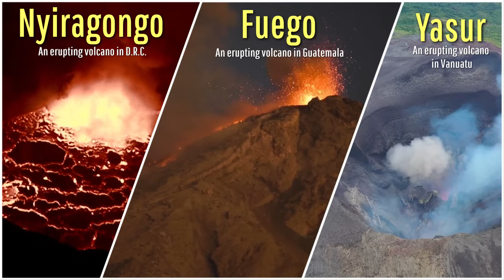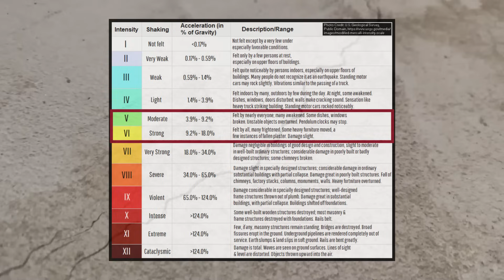This Week in Volcano News; 33 Mile Long Magma Intrusion, 6 Feet of Uplift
A massive 33 mile long body of shallow magma has triggered the evacuation of more than 80,000 people, occurring alongside nearly 6 feet of uplift. This is primarily occurring between the Fentale and Dofen volcanoes within Ethiopia. Elsewhere, a series of 3 new volcanic eruptions began in Indonesia, bringing the number of erupting volcanoes in the country to 9. And, in El Salvador, a strong offshore earthquake triggered some concerns about the Ilopango volcano after it seemed to produce elevated levels of degassing. This video will discuss these stories and list the 44 volcanoes which are actively erupting around the planet.

Thumbnail Photo Credit: N. Deligne, U.S. Geological Survey, Hawaiian Volcano Observatory, Public Domain, This image was color enhanced, overlaid with text, and overlaid with GeologyHub made graphics (the image border & the GeologyHub logo).

Note: This video's thumbnail image does now display a portion of Ethiopia's lengthy magma dike. Instead, it is a January 2nd 2025 eruption of Hawaii's Kilauea volcano.

Sources/Citations:
[2] Ruedas, Thomas & Marquart, Gabriele & Schmeling, Harro. (2007). Iceland: The current picture of a ridge-centred mantle plume. 10.1007/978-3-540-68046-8_3.
[3] Thomas, Nicole; Tobias P. Fischer Dr.; and Adrian J. Brearley Dr. "Magma Mixing at OlDoinyo Lengai: A Mineralogical and Trace Element Analysis of the 2007-8 Eruption." (2018).
[6] Phivolcs
[21] Segemar
[22] Sernageomin
[23] OVSICORI-UNA
[24] Keir, Derek & La Rosa, Alessandro & Pagli, Carolina & Wang, Hua & Ayele, Atalay & Lewi, Elias & Monterroso, Fernando & Raggiunti, Martina. (2024). The 2024 Fentale Diking Episode in a Slow Extending Continental Rift.
[25] Maestrelli, Daniele & Corti, Giacomo & Bonini, Marco & Montanari, Domenico & Sani, Federico. (2021). Caldera collapse and tectonics along the Main Ethiopian Rift: Reviewing possible relationships. Comptes Rendus Geosciences. 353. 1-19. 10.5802/crgeos.63.
[26] Michael L. Rampey, Clive Oppenheimer, David M. Pyle, Gezahegn Yirgu, Caldera-forming eruptions of the Quaternary Kone Volcanic Complex, Ethiopia, Journal of African Earth Sciences, Volume 58, Issue 1, 2010, Pages 51-66, ISSN 1464-343X,

0:00 Taal Erupts
0:32 This Week's Top Stories
1:03 33 Mile Long Intrusion
3:51 New Eruptions
4:47 Ilopango Bubbling
5:43 List of Erupting Volcanoes